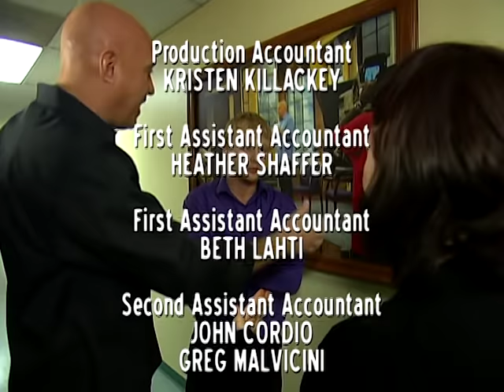I Know That I'll Fail 😟 The Steve Wilkos Show Full Episode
JR believes his brother, Santos, is messing around with his girlfriend Lorraine. Then, Michelle wants her boyfriend John to take a lie detector test. Plus, Brent believes that Cindy was sleeping with other men while they were on a break.

More on @GetNosey and @SteveWilkosShow!